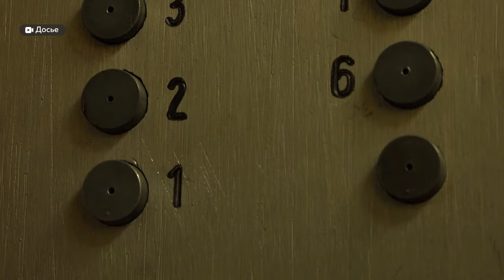Телеканалу "Толк" - 5 лет: вспоминаем самые яркие истории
Сегодня телеканал «Толк» празднует свой значимый юбилей – пятилетие со дня основания!  За это время были решены десятки коммунальных и социальных проблем, а также запущены десятки уникальных проектов. К знаковой дате мы собрали истории людей, в судьбе которых наш телеканал сыграл огромную роль.